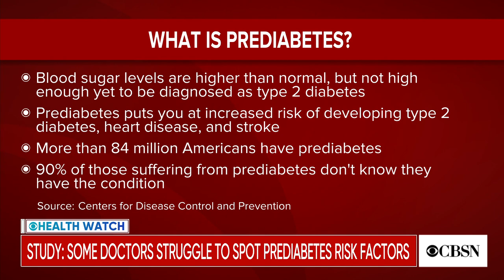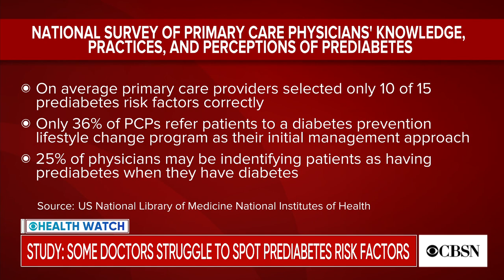Doing more to detect prediabetes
A new study reveals an apparent gap in knowledge by primary care providers when it comes to spotting risk factors associated with prediabetes. Dr. Janette Nesheiwat joined CBSN to discuss what it means for patients.